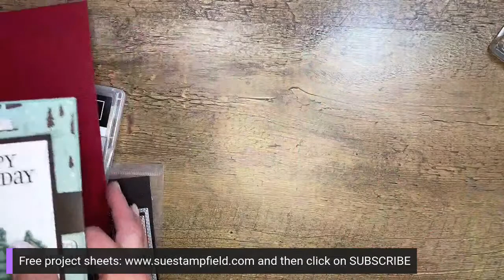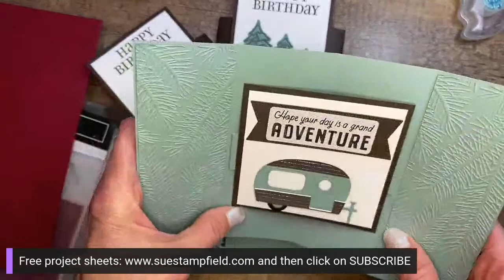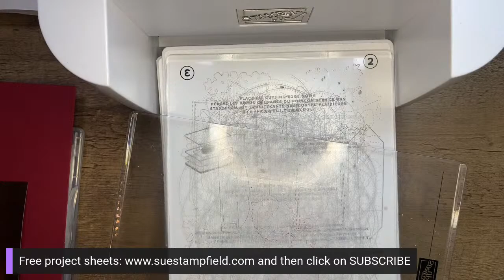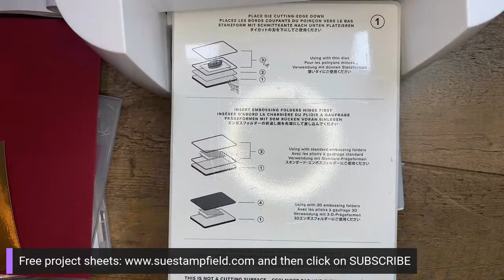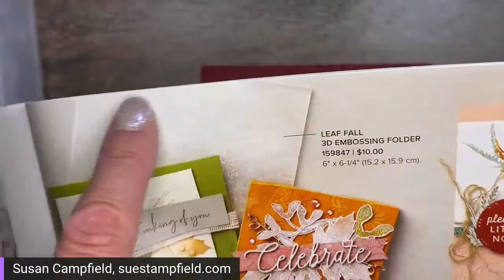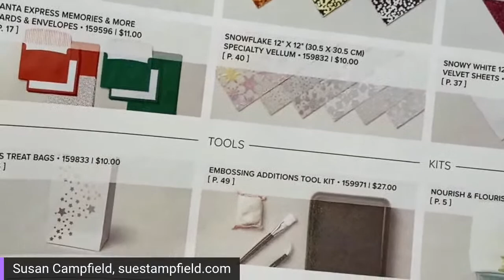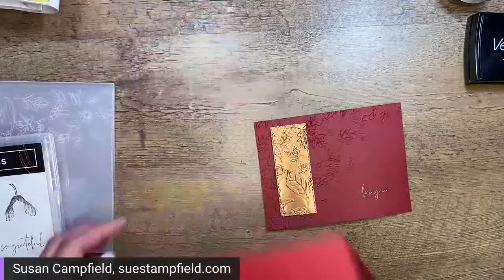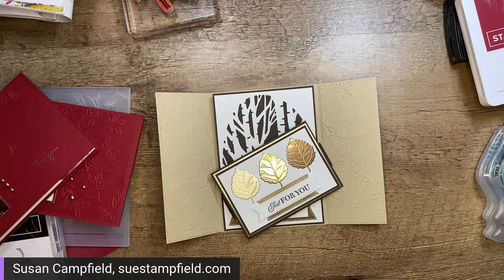Gorgeousness! Leaf Fall 3D Embossing with Brushed Metallics!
Doubling up embossing with stunning results!  Who is ready for a creative escape? In this video we will be creating a beautiful card using the Leaf Fall 3D embossing folder and Brushed Metallics cardstock. Let's create! The list of supplies for this project is at the bottom of this description box.